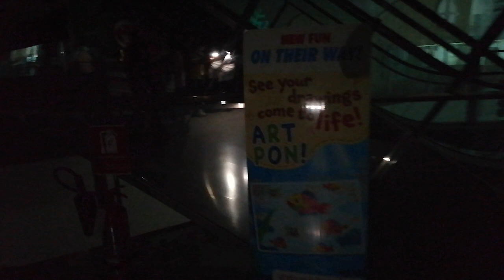Live Update aus der Harbor Mall